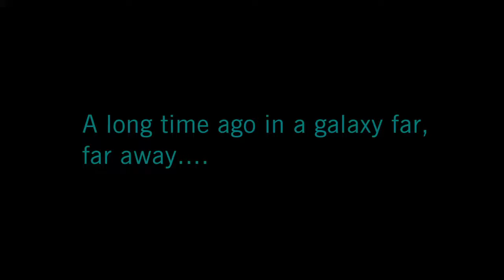Battlefront 2 first person ep.1